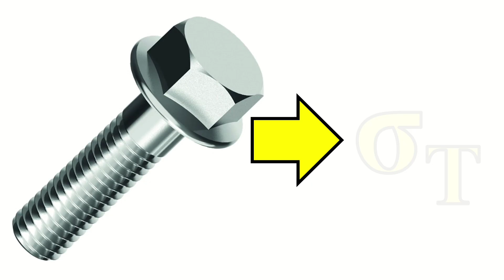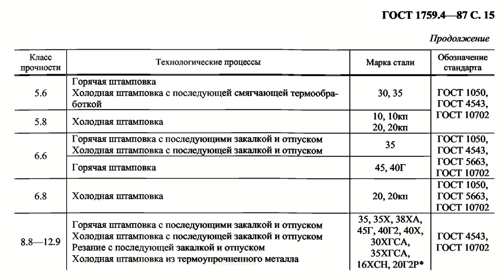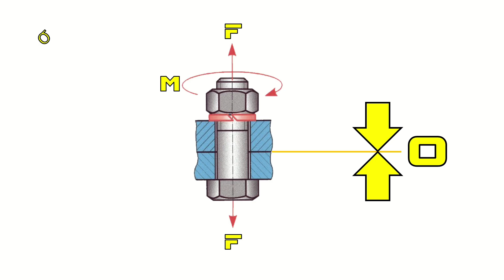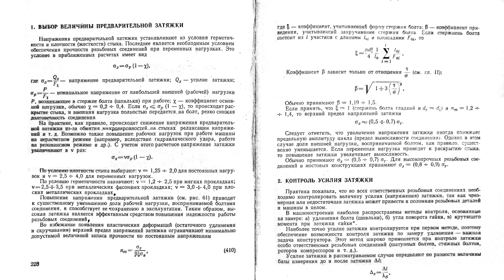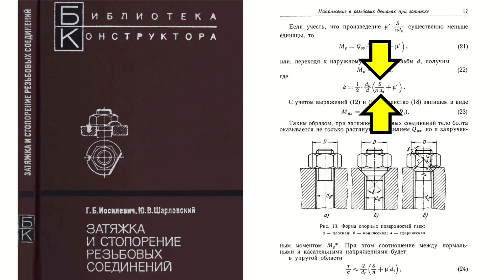Как рассчитать момент затяжки резьбового соединения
В этом видео рассказано об ошибке в простых расчетах момента затяжки резьбовых соединений. Показаны не такие уж и простые, но правильные формулы момента затяжки резьбовых соединений.

Помощь в озвучке ElevenLabs голосом Matilda и Alice

Кошельки WebMoney:
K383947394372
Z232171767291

00:00 Введение
00:50 Предел текучести материала болта
01:48 Расчет площади опасного сечения
02:12 Расчет силы затяжки
03:34 Момент затяжки
04:09 Немного аналитики
04:35 Заключение

Интересные сайты
Техника ВК

Ачеркан Детали машин Расчет и конструирование
Фролов Машиностроение Энциклопедия в сорока томах